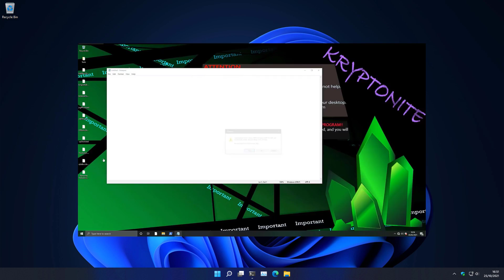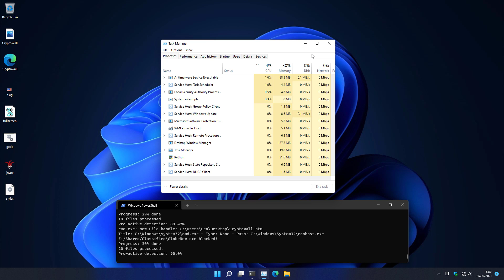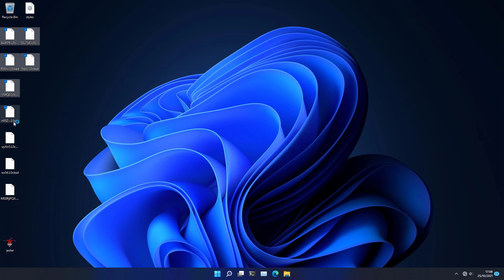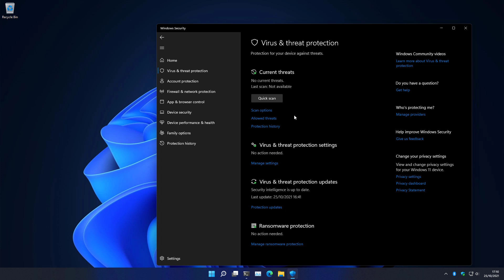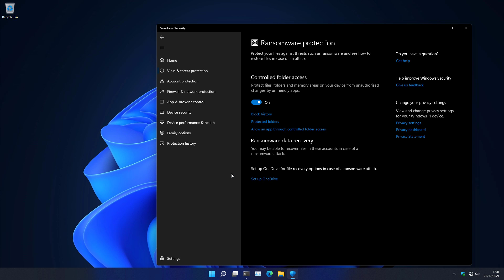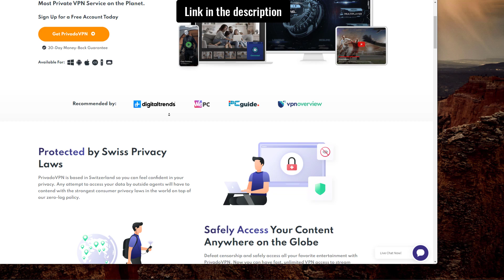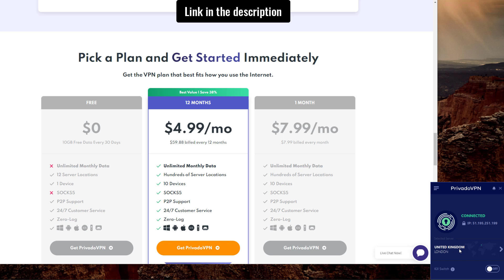Windows 11 vs Ransomware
Windows 11 vs Ransomware: Windows Defender Online and Offline protection test, does it fare better than Windows 10 Defender?

⭐️Want us involved in the cybersecurity of your business?